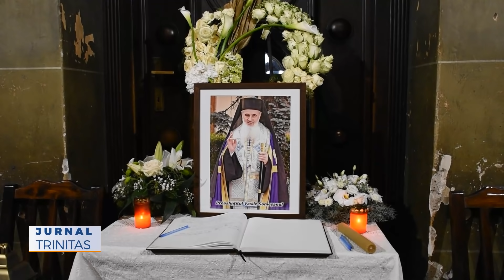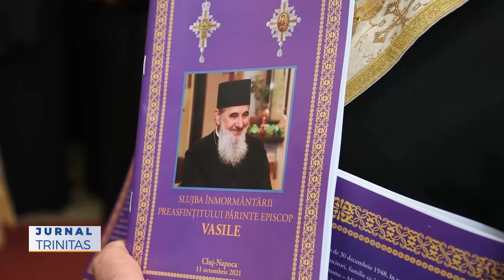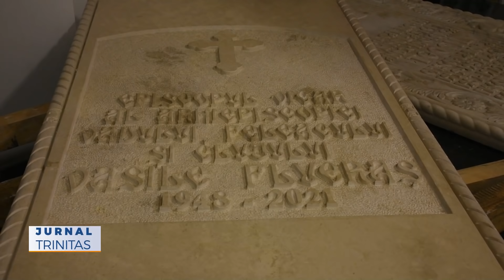Episcopul Vasile Someșanul a fost înmormântat